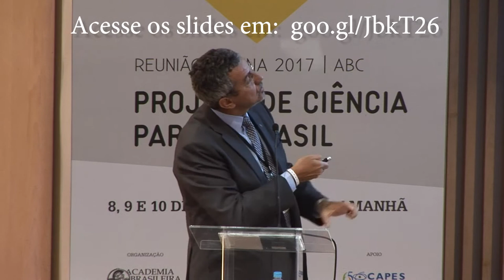Maurício Lopes | Reunião Magna 2017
Sessão científica: Segurança alimentar, recursos hídricos e energia: programando o futuro do país.
Maurício Lopes (Presidente da Embrapa)